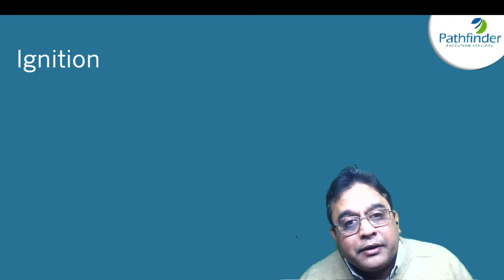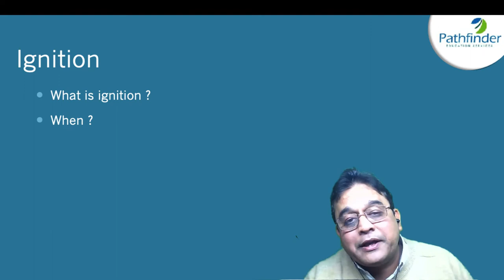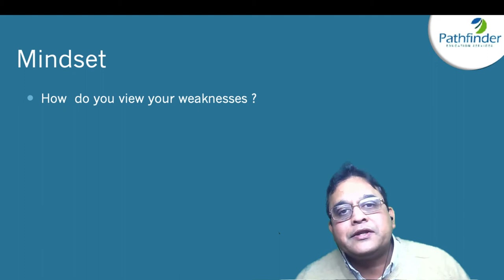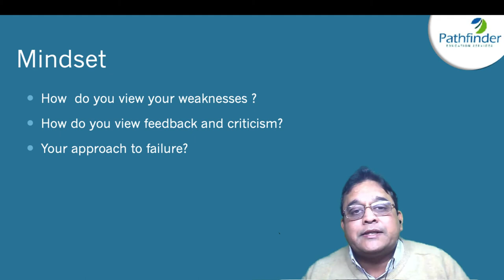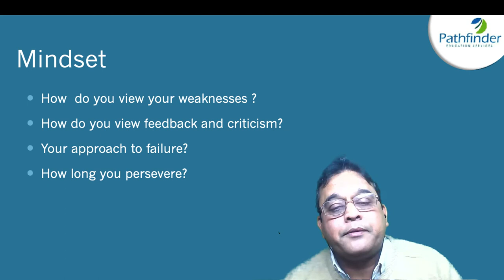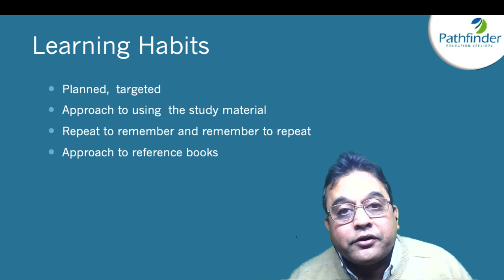Perfect Answer 💯✔️ What Students selected to IIMs do differently? | CAT 2022 | Pathfinderforme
Perfect Answer 💯✔️ What Students selected to IIMs do differently?  and What CAT Qualified to do differently

IIMA - IIM Ahmedabad
IIMB - IIM Bangalore
IIMC - IIM Calcutta
IIMK - IIM Kozhikode
IIMI - IIM Indore
New IIMs
FMS Delhi & Kolkata
XLRI
MDI